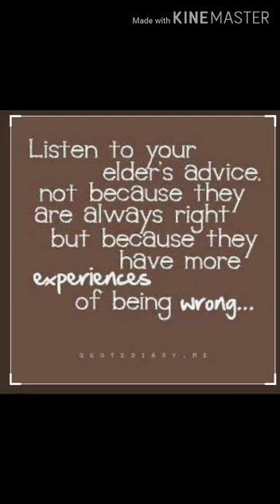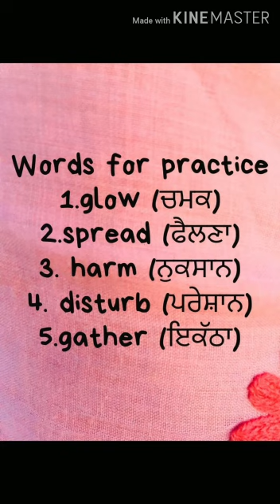gharbaithesikhya english_medium_morning_assembly_slide_date 22_06_2020_monday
👇👇ਜ਼ਰੂਰੀ ਸੂਚਨਾਂ👇👇
ਪੰਜਾਬ ਦੇ ਸਾਰੇ ਸਰਕਾਰੀ ਸਕੂਲਾਂ ਵਿੱਚ ਨਰਸਰੀ ਤੋਂ ਲੈਕੇ ਬਾਰਵੀਂ ਜਮਾਤ ਤੱਕ ਆਨਲਾਈਨ ਦਾਖਲਾ ਚੱਲ ਰਿਹਾ ਹੈ। ਆਪਣੇ ਬੱਚੇ ਦੇ ਦਾਖ਼ਲੇ ਲਈ ਅੱਜ ਹੀ ਆਪਣੇ ਨੇੜਲੇ ਸਰਕਾਰੀ ਸਕੂਲ ਦੇ ਅਧਿਆਪਕ ਨਾਲ ਫੋਨ ਤੇ ਸੰਪਰਕ ਕਰੋ।

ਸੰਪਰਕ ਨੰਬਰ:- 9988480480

👇👇👇 ਵੀਡਿਓ ਦੇਖਣ ਲਈ ਹੇਠਾਂ ਦਿੱਤੇ ਲਿੰਕ ਨੂੰ ਕਲਿੱਕ ਕਰੋ।